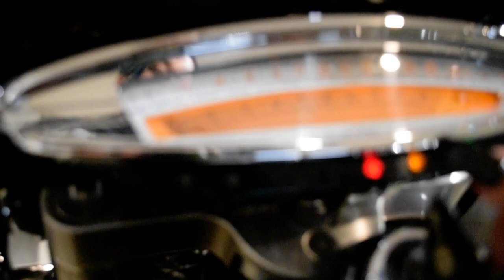2005 Yamaha Royal Star Tour Deluxe | Used motorcycle for sale at Monster Powersports, Wauconda, IL